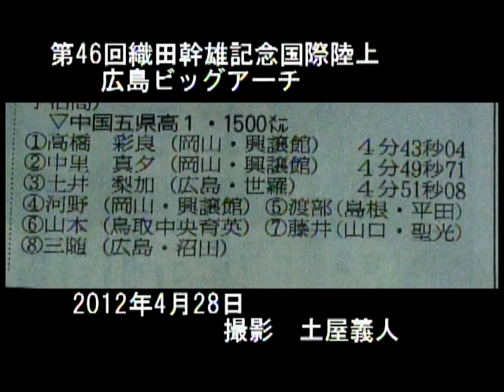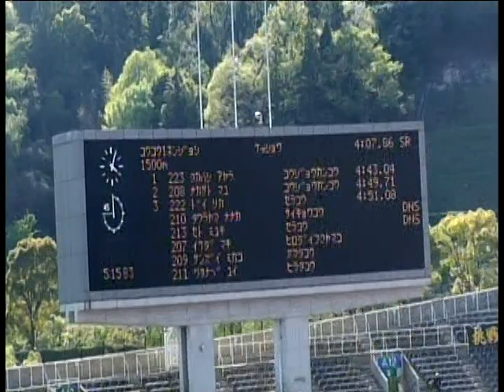Clip10820.中国五県高1女子1500決勝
第46回織田幹雄記念国際陸上「広島・ビッグアーチ」
2012年4月28日撮影・土屋義人